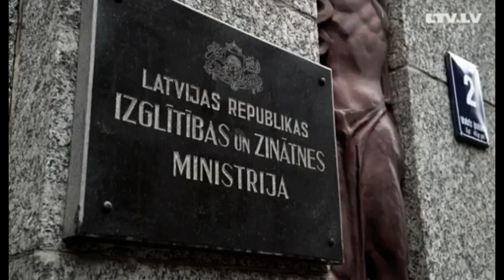Pedofilijas skandāls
No LTV raidījuma “Deviņdesmitie”